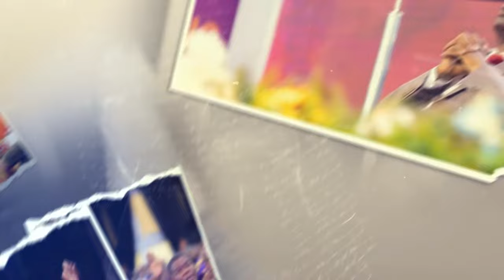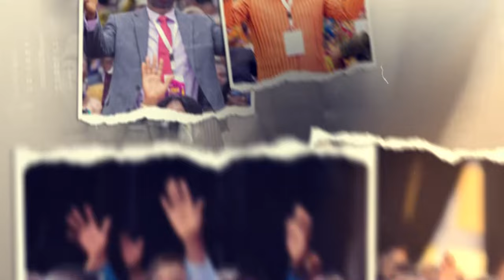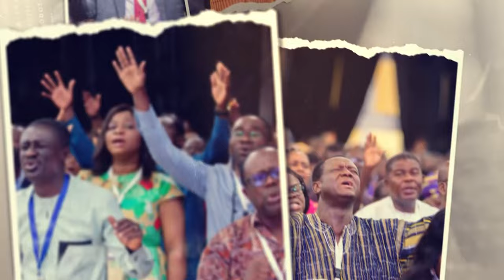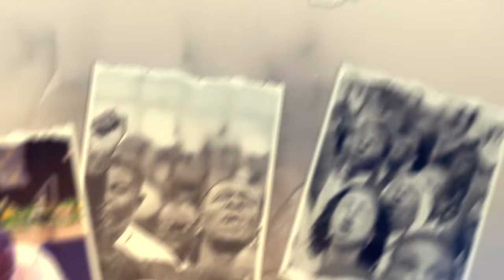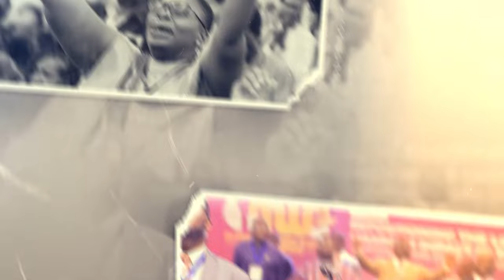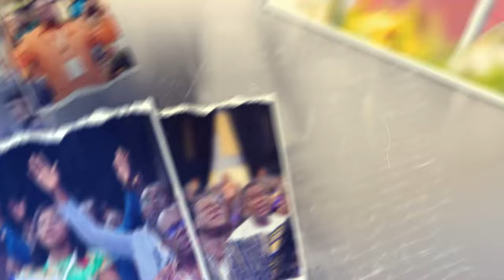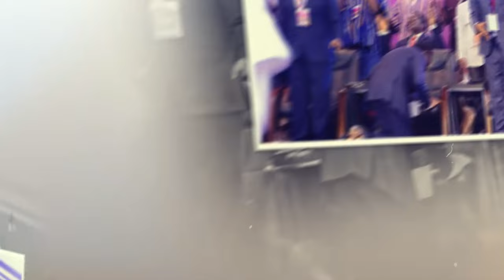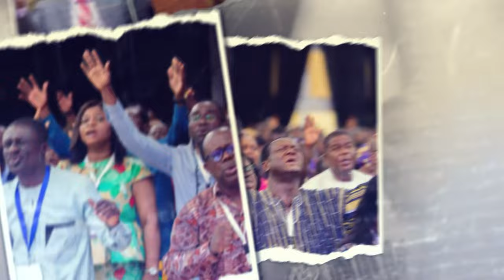Spirit Filled Worship🔥With Pastor Ebo Arthur Dadzie & Mrs Gifty Anti